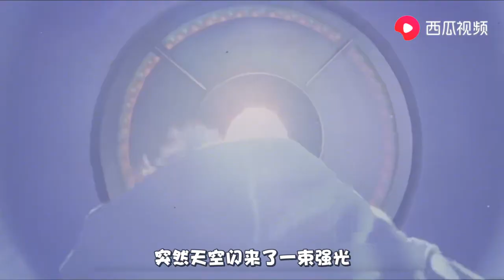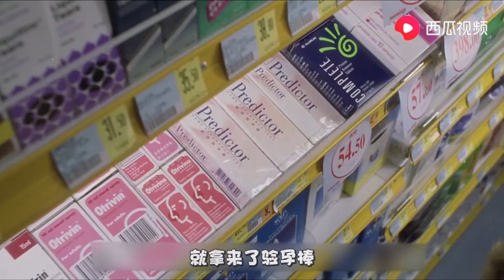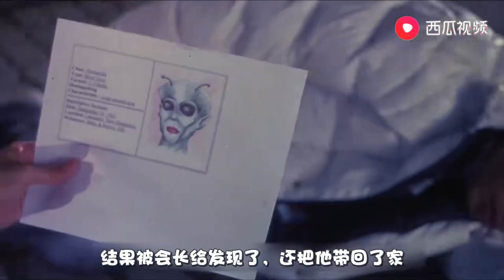少女被外星人携走三天，回来后就大吃大喝，不久竟生下一颗绿壳蛋